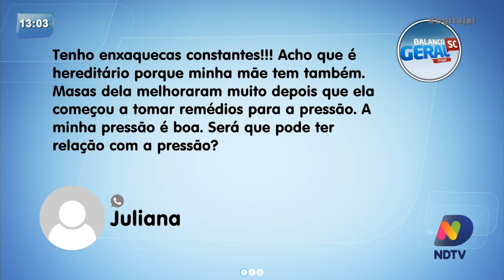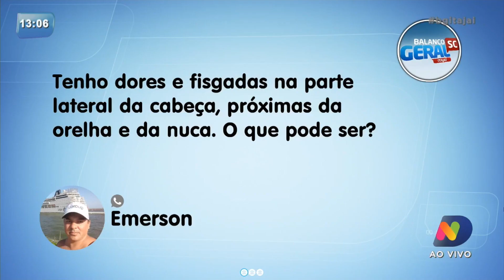BG+: Hoje é dia nacional de combate a Cefaleia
Hoje é dia nacional de combate a Cefaleia, a conhecida e temida dor de cabeça vamos conversar com Dr. Aníbal de Quadros, Neurologista